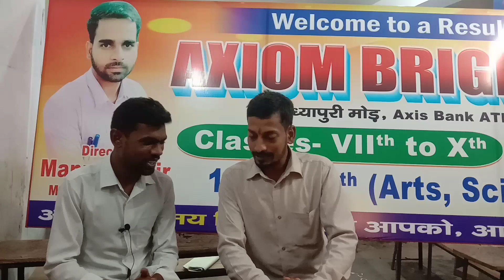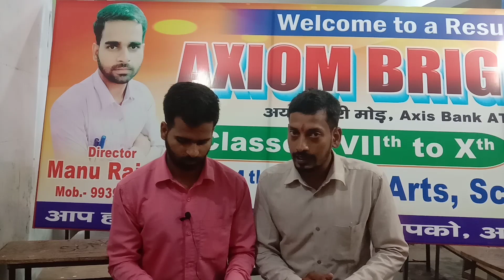Siwan Axiom Bright the first division factory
@VILLAGE SAFARI  Axiom Bright the first division factory